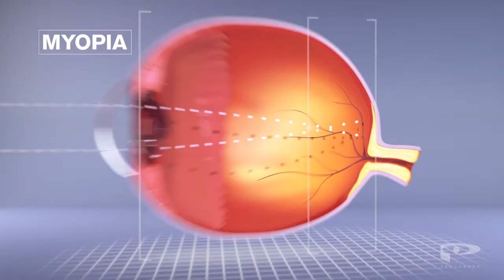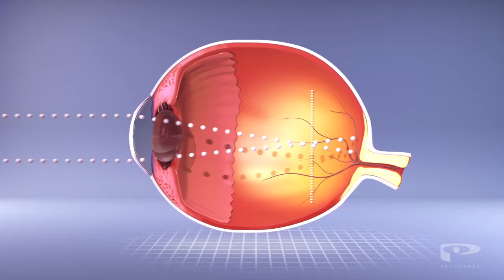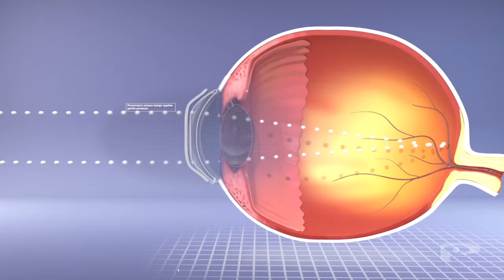What is Ortho-K & How does it Control Myopia Progression?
Find out what happens in the eye when you have myopia, or short-sightedness, and how a groundbreaking treatment called orthokeratology (ortho-k) can control the progression of myopia, and allows patients to be glasses and contact-lens free during the day!